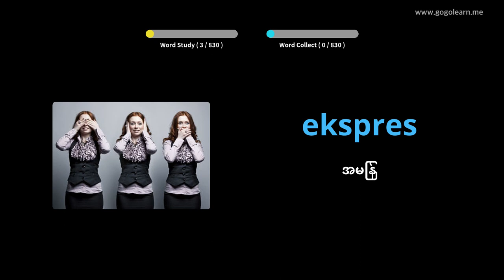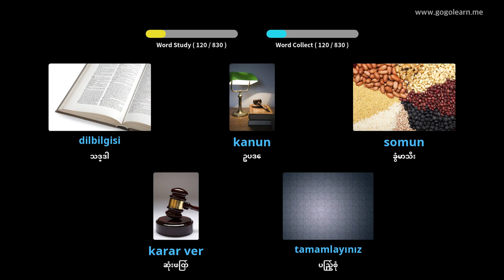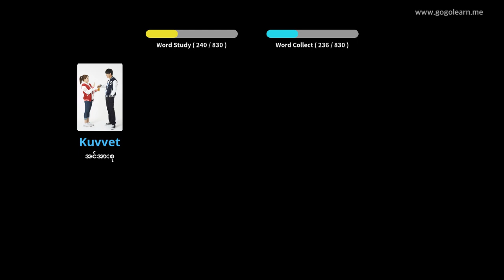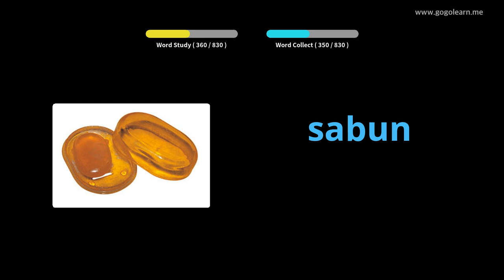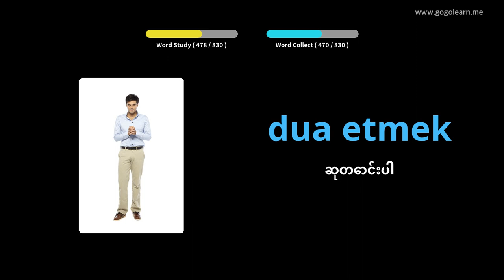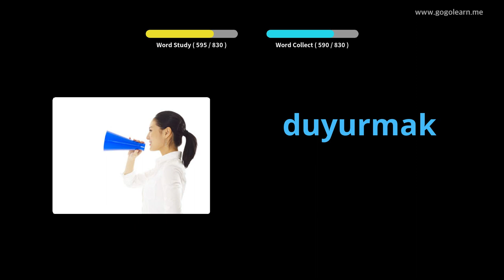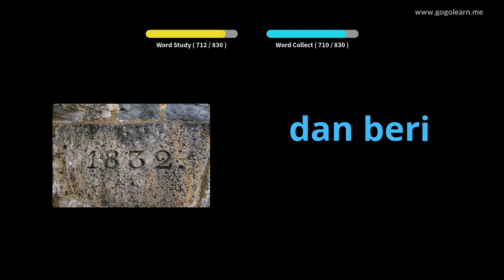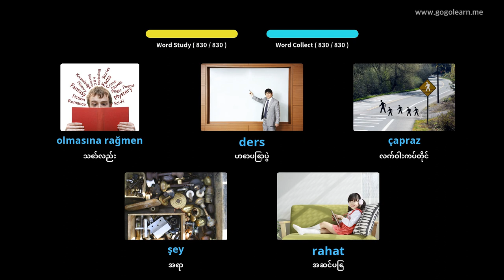Sleep နေစဉ်နားထောင်ခြင်းတူရကီဝေါဟာရ | Golearn